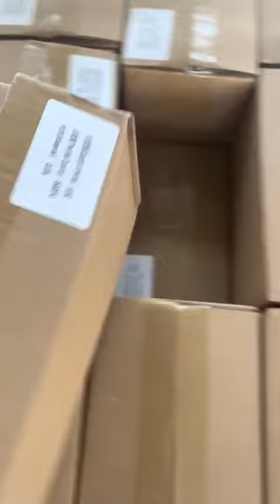Needle Valve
Do you need Needle Valves? Pls have a look at our video. We'd love to send an offer to you for any interests.

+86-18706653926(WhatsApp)